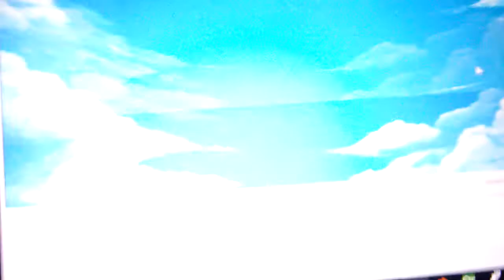W.I.P Dragon Ball X One Punch Man Animation Progress | Vegeta Vs. Saitama